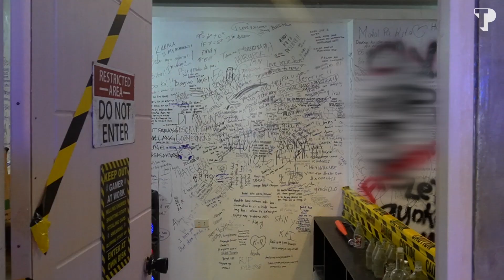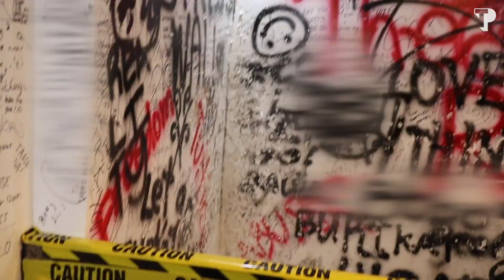TPTV x TP/X: Letting Loose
A rage room and coffee shop in one? Yes, you heard it right!

Let us watch our favorite TPTV Host, Gabs, as he introduces the TP/X program to his new teammates. Watch them bond over smashed bottles and iced coffee at a discounted rate!

*Hey TP fam! To know more about the latest exciting deals from our TP/X partners, check our Pinterest or myTPnet.